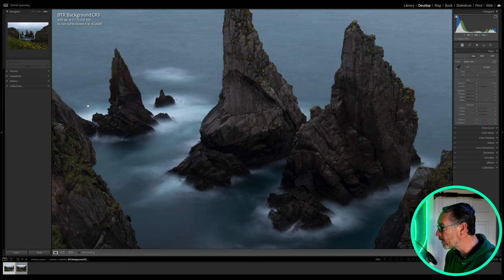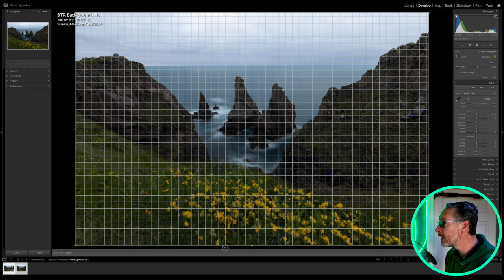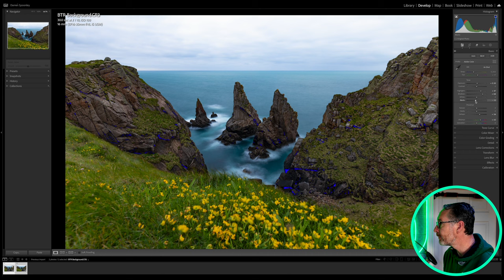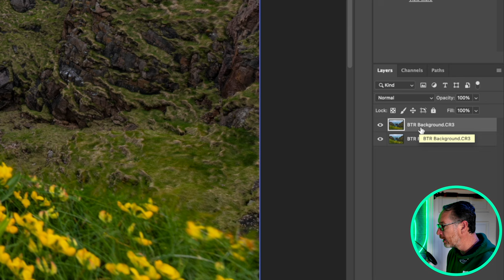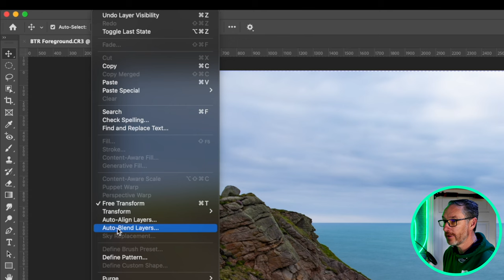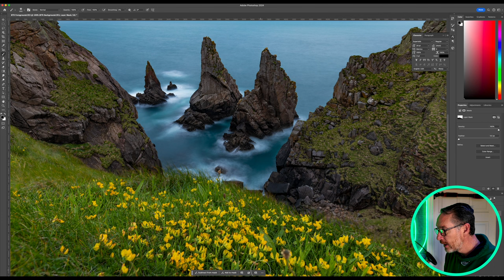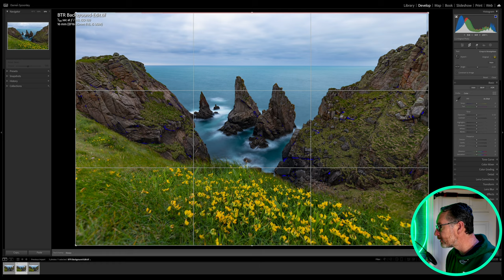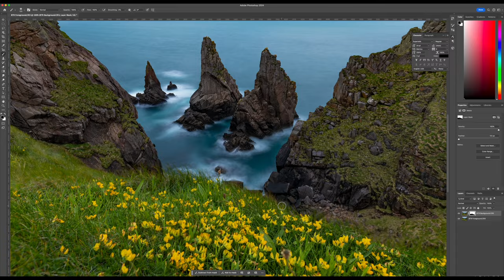RAW file Processing | Focus Stacking Editing Walkthrough Start to Finish EP 17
Behind the RAW: A Detailed Look at Landscape Photography Editing

Welcome to Behind the RAW, where I provide an in-depth exploration of landscape photography editing. In this series, I offer a transparent view of my editing process, sharing insights into the methods and techniques I employ to enhance raw images. Join me as I dissect recent captures, providing a detailed walkthrough of each step from start to finish.

Episode Overview:

In each episode of Behind the RAW, I meticulously dissect a recent image, unravelling the intricacies of its editing journey. From initial capture to final adjustments, I guide viewers through my approach, offering practical insights and strategies. Whether you're a novice seeking guidance or a seasoned photographer looking to refine your skills, this series is designed to educate and inspire.

This week’s Episode: World Class Location Focus Stack

The image I chose for this week’s BTR, encapsulates the location for me, A view of the 3 incredible stacks with some wildflowers beneath the camera to frame the scene and add some great colour also. To soot this shot I had to get quite close to the flowers, this meant that I would need to take a shot for them plus a shot for the background. To edit these images (s) I would need to edit them both as a pair in Lightroom before bringing them into Photoshop to blend both images. I share my approach and methods used to bring this shot together and also discover a mistake that I made while taking the shot in the field.

What to Expect:

Expect a thorough examination of landscape photography editing techniques, delivered clearly and concisely. Throughout each episode, I discuss composition choices, lighting considerations, and editing methodologies, providing actionable advice for viewers to implement in their work. By sharing my experiences and expertise, I aim to empower YOU to elevate YOUR editing proficiency.

Why You Should Watch:

Behind the RAW offers a unique opportunity to gain practical knowledge and insight into the editing process. Each episode is packed with real-world examples and actionable tips, making it an invaluable resource for photographers of all levels. Whether you're looking to enhance your editing skills or simply curious about the creative process behind captivating imagery, this series has something to offer.

Lenses:
Canon 16-35mm F4 IS USM L
Canon 24-105mm F4 IS USM L
Canon 70-200mm F4 IS USM L
Canon 50mm F1.8
Sigma 160-600 Contemporary
Sigma 24-70 f2.8
Sigma 24-105 f4

Tripods:
joby Gorillapod 3k Kit